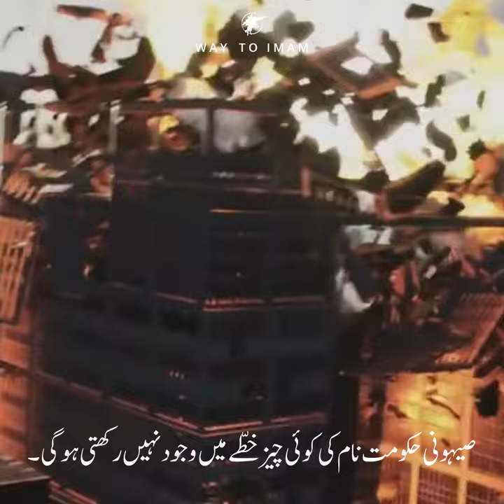Imam e Zamana will take Revenge - Whatsapp Status | Savior: The Mahdi | Hukoomat e Mahdi | امام مهدی